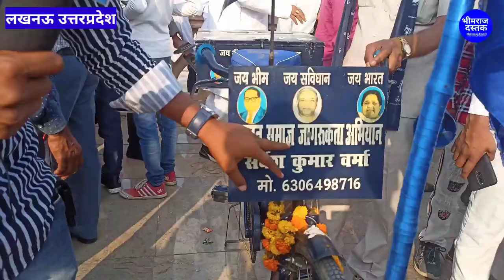बसपा के साइकिल स्टार प्रचारक ने विरोधियों के छुड़ाए छक्के धाकड़ एंट्री के साथ धक्कड़ बोल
Mayawati lukhnow speech
mayawati in speech lukhnow
mayawati on lukhnow
sarvesh on mayawati
ravan vs mayawati
maywati vs waman meshram
9actoberkanshirampunyatithi